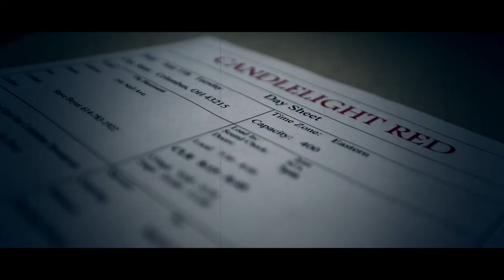Candlelight Red - 'Feel the Same' [Official Video]